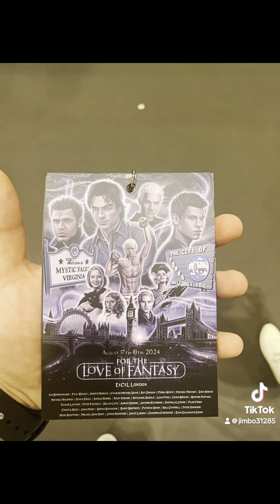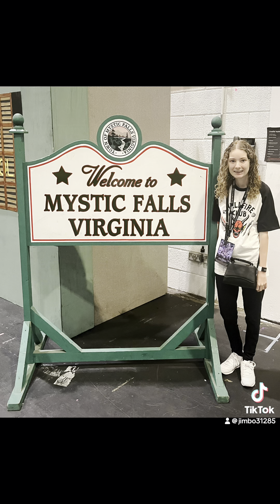For The love Of Fantasy (17/8/2024) @ London Excel Centre